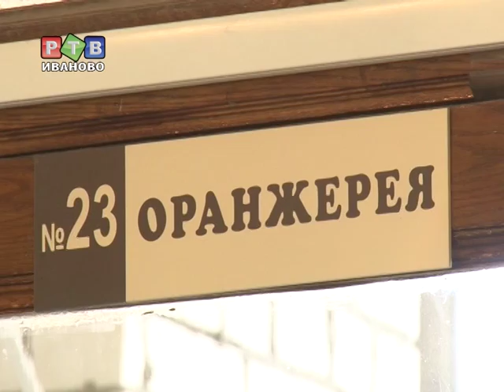"Лицо" Дворца пионеров преображается